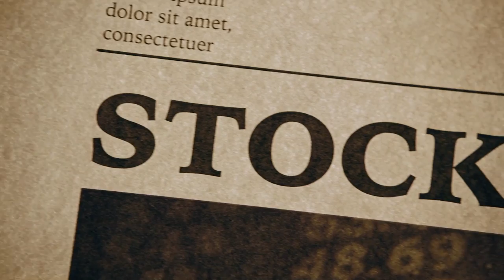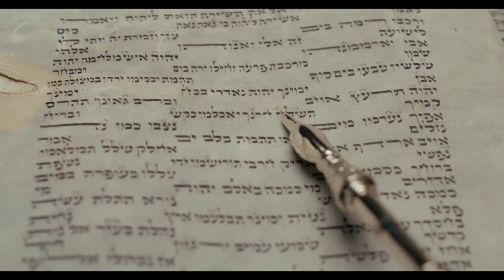FULL GAME | Master's (#5) vs Grand View University (#10) | March 14, 2023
The Master's University Men's Volleyball hosted Grand View University (Des Moines, IA) at home in The MacArthur Center on March 14th, 2023.